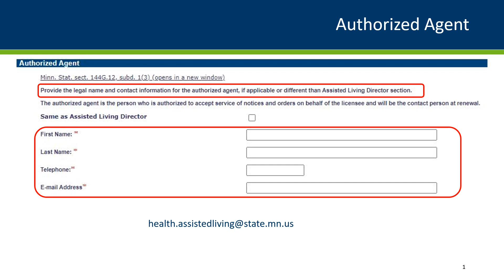Assisted Living License Renewal: Authorized Agent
How to complete the Authorized Agent section of the Assisted Living Facility license renewal application.